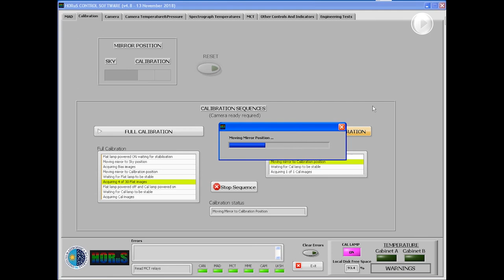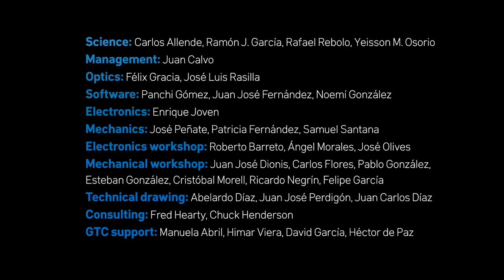HORuS: el nuevo espectrógrafo de alta resolución del GTC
GTC tiene un nuevo instrumento pancromático, un espectrógrafo de alta resolución. El "High Optical Resolution Spectrograph", HORuS, ha finalizado las pruebas en el telescopio y estará disponible a la comunidad astronómica en 2019. HORuS es principalmente un instrumento reciclado, y la mayoría de sus componentes provienen del espectrógrafo UES, que estuvo en operación en el telescopio William Herschel en los años 90. Despues de algunas modificaciones, la renovación de sus prismas de dispersión cruzada y un nuevo detector, HORuS está ya acoplado con fibras ópticas al mayor telescopio óptico e infrarrojo del mundo, utilizando un brazo de adquisición robótico dentro de OSIRIS, el instrumento de primera generación de GTC. En la mitología egípcia Horus era el hijo de Osiris. Este video muestra las pruebas en el IAC y el montaje del instrumento y sus primeros resultados en el telescopio.
Crédito: Gabriel Pérez Díaz, SMM (IAC)
Imágenes:
Pablo Bonet.
Panchi Gómez.
Féliz García.
Daniel López.
Hima Viera.